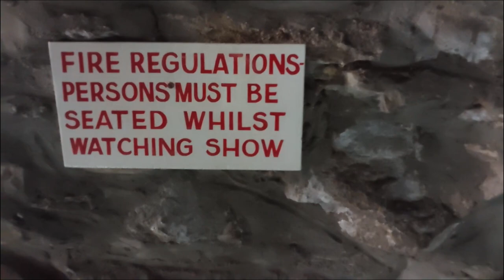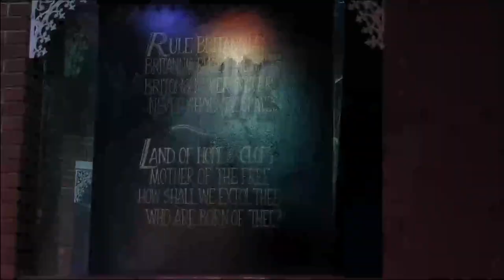The Water Show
Filmed before the new owners took over the park.
Installed at Watermouth Castle since the early 80s I'm pretty sure.